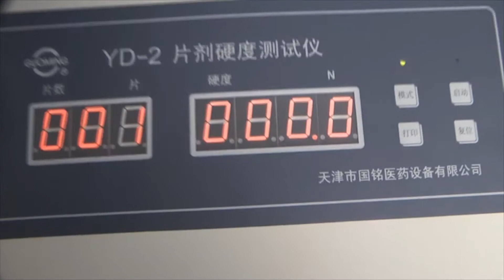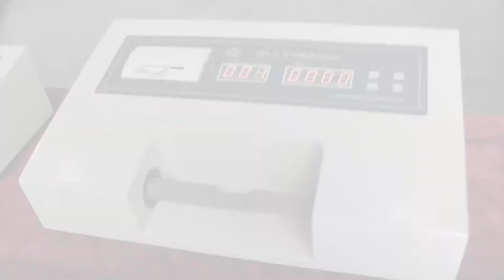🔥Hardness analyzer of tablets YD 02 main video Minipress.ru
The tablet hardness analyzer is an automatic device for measuring the hardness of tablets. The tablet is pressed, and it is artificially compressed. This process is monitored by a high-precision sensor, hardness indicators are displayed on the front panel. Testing the hardness of tablets is continuous. The largest batch of measurements is 100 pieces. We provide detailed instructions for setting up this model of the hardness analyzer. Before sending, the analyzers are tested in production.Completeness and working capacity is guaranteed. We maintain a stock of parts and consumables in the warehouse. The price is indicated taking into account customs payments in Russia and delivery to the city of the client.

Tablet hardness analyzer "YD-02"
Test range: (2-199.9) N
Test accuracy: Max. ± 0.05 N
Sample travel distance: (3-40) mm
Interval: ›20 tablets / second
Maximum quantity in each lot: 100 pieces
Power: 220V / 50Hz / 60W or 110V / 60Hz / 60W
Dimensions: 500mm x 300mm x 160mm
Size with packing: 570mm x 370mm x 245mm
Weight with packing: 17 kg

the pharmaceutical laboratory equipment. In our catalog testers and analyzers humidity, melting, transparency, disintegration, dissolution, composition, melting, hardness, thickness, ductility. We have more than 15 years providing our customers with Help me choose, delivery, commissioning of various laboratory equipment! Are you searching a reliable supplier of laboratory equipment for quality control of drugs? We will give you the best service 24/7.